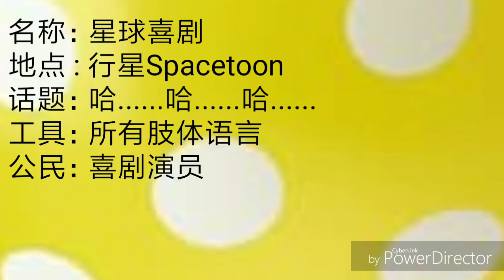Take the Flag of Planet Komedi Spacetoon Cantonese Mandarin